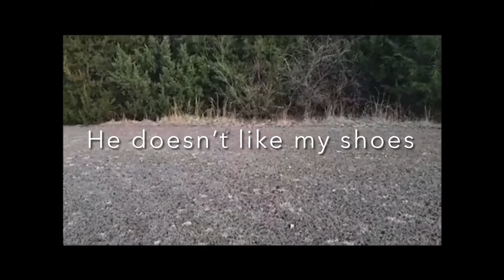Critter meet and greet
Ok, I know they can carry leprosy so no need to remind me. Plus I didn’t touch him. Now unless he has COVID because he wasn’t wearing a mask I could be in trouble.